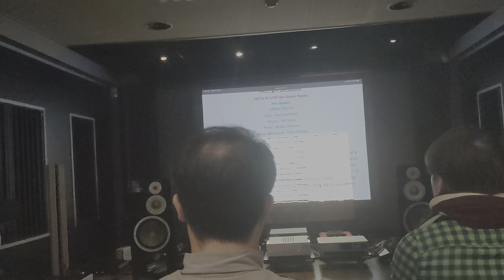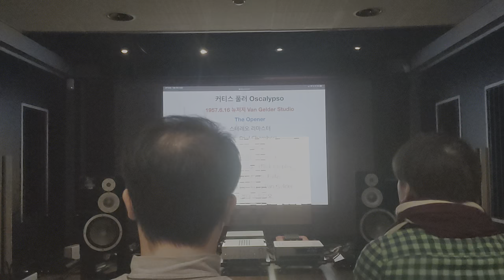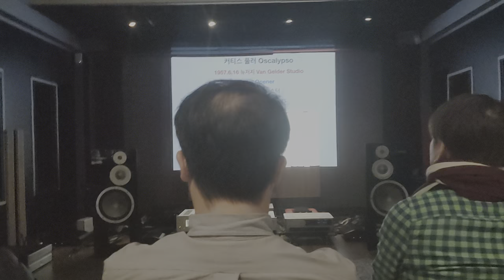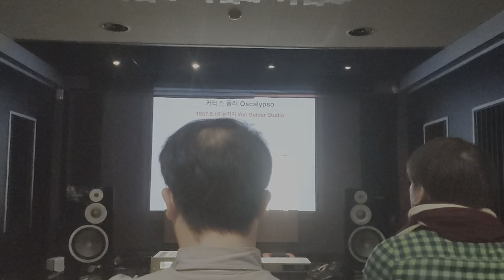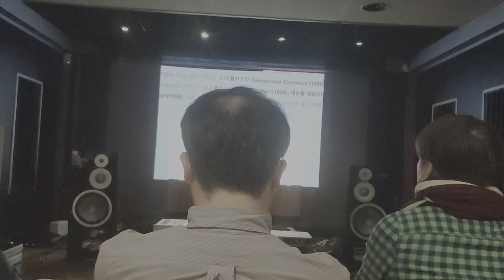11 Yamaha NS-5000 Speaker + Yamaha C-5000 + M-50000 + ideon dac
Yamaha NS-5000 Speaker + Yamaha C-5000 + M-50000 + ideon dac